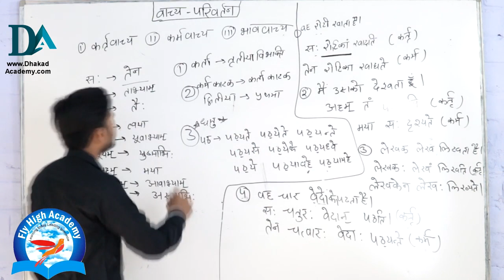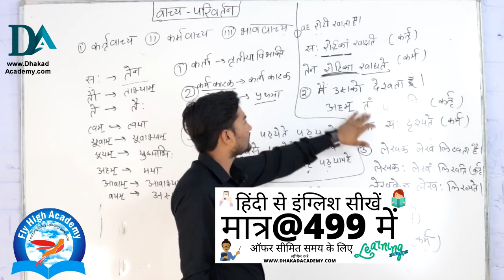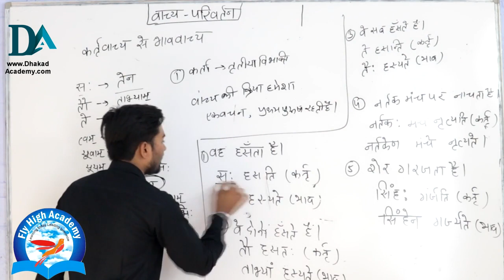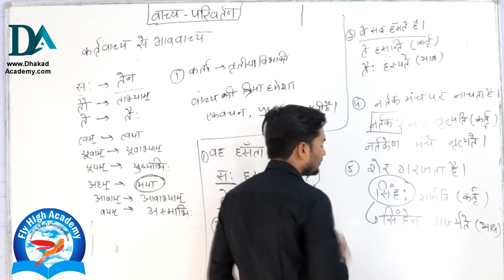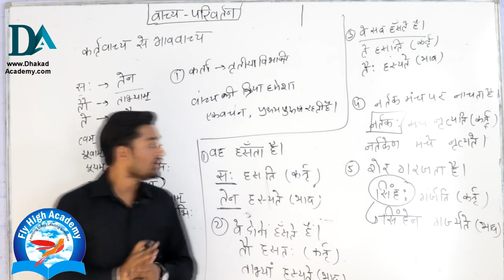वाच्य परिवर्तन || vachya parivartan in sanskrit trick || by pushpendra dhakad || Sanskrit vyakaran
JOIN US

Spoken English

FLY HIGH ACADEMY BHOPAL टैग -संस्कृत
संस्कृत व्याकरण
विभक्ति
शब्दरूप
बालक शब्द रूप
शब्द रूप
लता शब्द रूप
संस्कृत ग्रामर
शब्द रूप संस्कृत में
विभक्ति संस्कृत
संस्कृत विभक्ति
विभक्ति संस्कृत में
संस्कृतम्
इन संस्कृत
कारक विभक्ति

संस्कृत के
विभक्ति चिन्ह
अमरकोश संस्कृत
व्याकरण संस्कृत
भवत शब्द रूप
बोधवाक्य संस्कृत
सुवचनानि संस्कृत
10th क्लास संस्कृत
संस्कृतभाषा
लर्न संस्कृत
संस्कृत क्लास
सरल संस्कृत
संस्कृत शब्दरूप
संस्कृत vyakaran